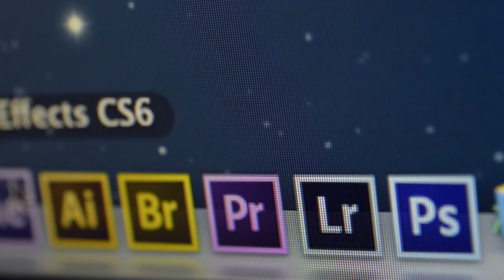Video Production Company in Boulder - Telling Your Small Business Story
Creative Coop is one of the leading multimedia and video production companies in Boulder, Colorado. We specialize in promotional web videos for small- to mid-size businesses, helping them convert viewers into buyers through visual storytelling.